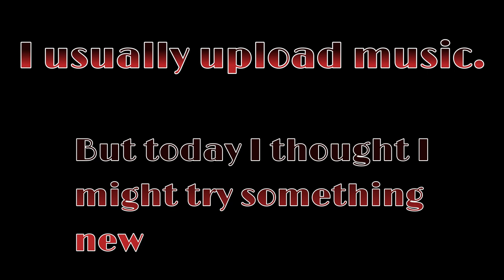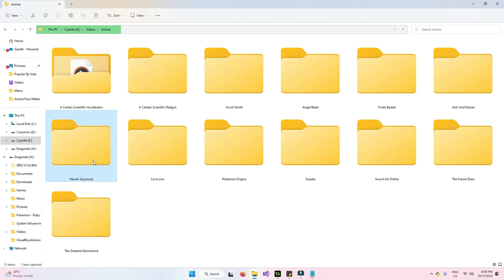What is Open Rhythm's Computer Setup?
This honestly isn't the richest setup in the world. And I suppose that has made me resourceful. I'd LOVE a 4K computer JUST for video editing... But It's just not my budget. I've learnt to live off internal graphics and a large page file. I grew up with no home internet in a Internet-growing world. I learnt some stuff probably nobody else world imagine.